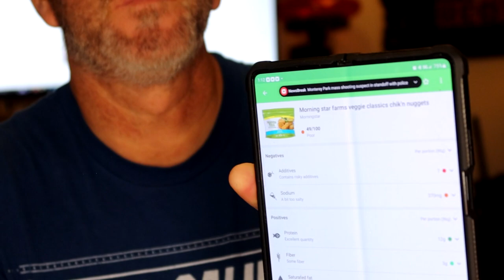How I Beat Stage 4 Kidney Disease (Watch first if you are newly diagnosed with CKD)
If you have seen my previous videos, parts of this may be a repeat for you.  This is a great video for those newly diagnosed to watch BEFORE my other videos.